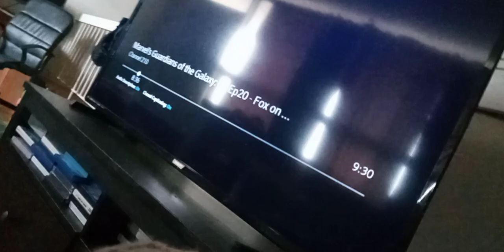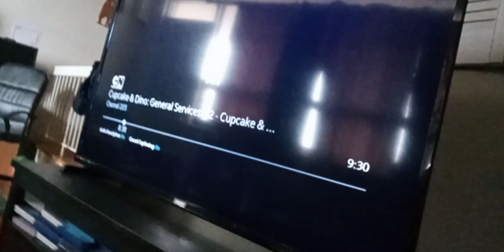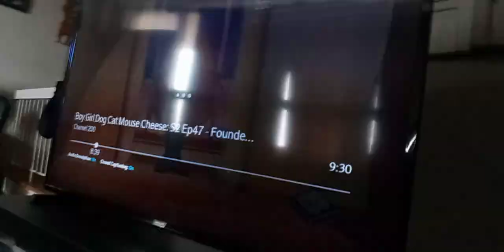miracle queen scratches master wu & cat noir with evil owlette's claws & watch them bleed miraculous